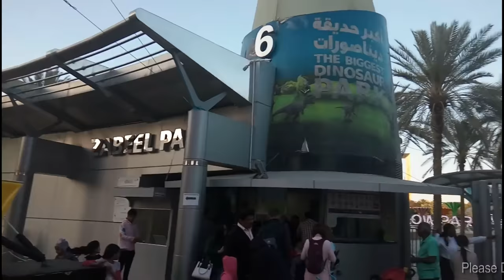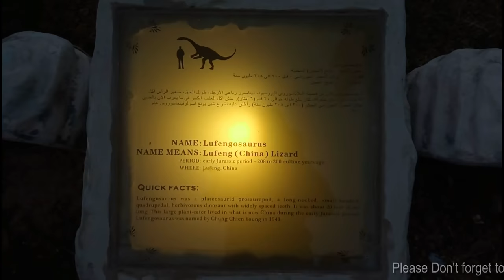Dubai Garden Glow & Dinosaur Park | Part 1 | latest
Dubai Garden Glow is the most unique theme park. We experience 3 amazing Theme Parks at one place, Glow park, Art Part, Dinosaur Park and Ice Park.